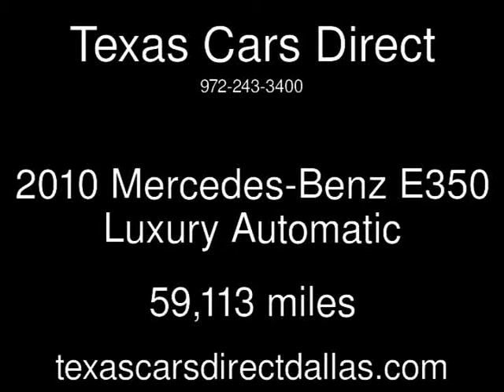2010 Mercedes-Benz E350 Luxury Used Cars - Dallas,Texas - 2013-04-19